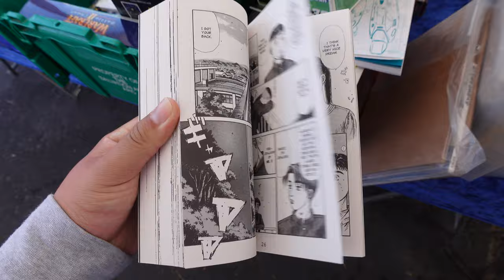TRIP TO THE FLEA! (CHEAP FINDS FRIDAY - EP. 39)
In today's video we hit the flea market to find all the steals and deals. Let us know what your best find was at the flea!

Code: REVENGE ($10 OFF)